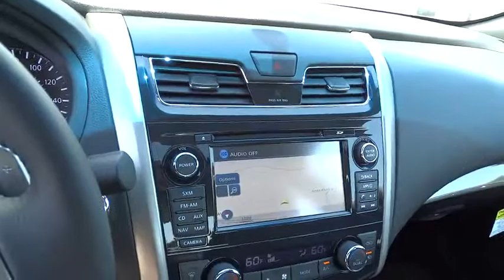2015 NISSAN ALTIMA Redding, Eureka, Red Bluff, Northern California, Sacramento, CA 15N020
2015 NISSAN ALTIMA
2015 NISSAN ALTIMA 3.5 SL - Stock#: 15N020 - VIN#: 1N4BL3AP5FC102923